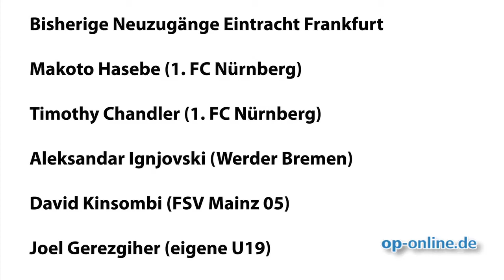Eintracht Frankfurt: Erstes Training unter Thomas Schaaf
- Unter dem neuen Trainer Thomas Schaaf hat die Frankfurter Eintracht am Freitag an der heimischen Commerzbank-Arena die Vorbereitung auf die Bundesliga-Saison 2014/2015 aufgenommen. Schaaf wünscht sich vor allem für die Offensive noch Verstärkungen.